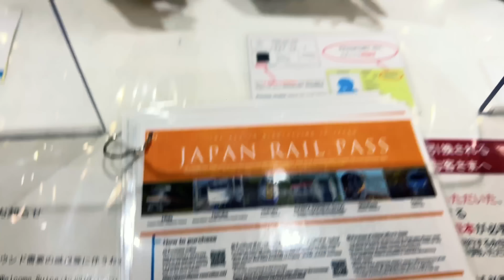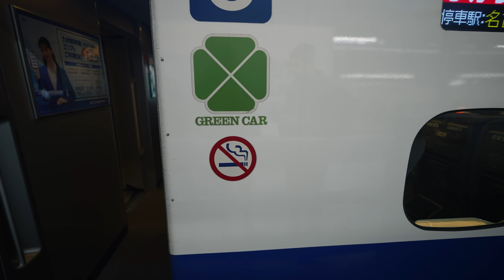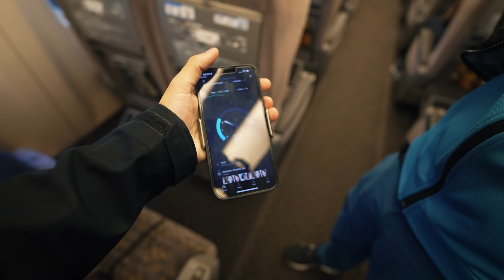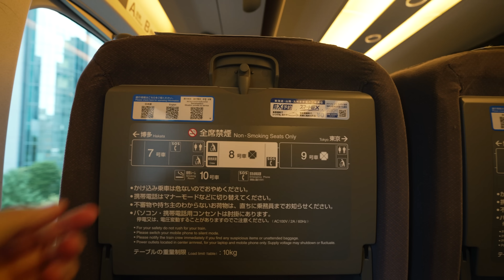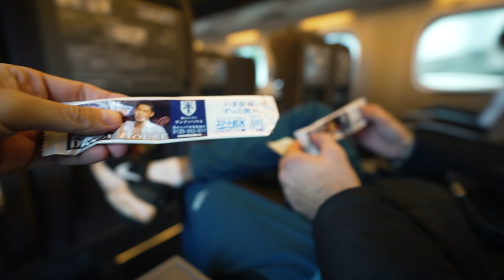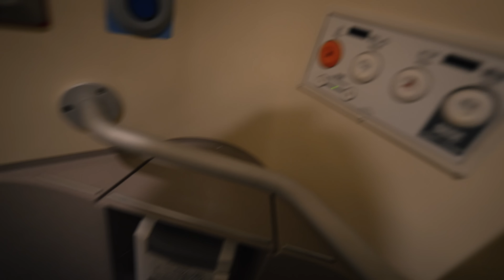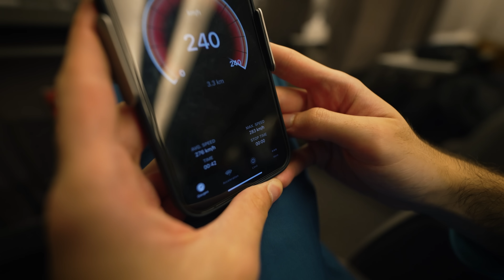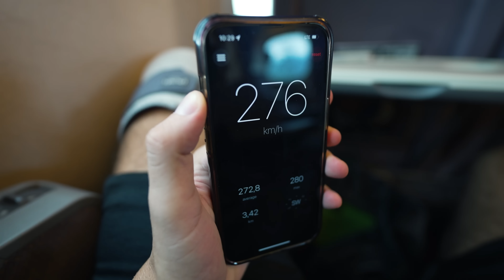CFR, beleste OCHII! asa arata un TREN BUSINESS CLASS IN JAPONIA (Shinkansen Bullet Train)